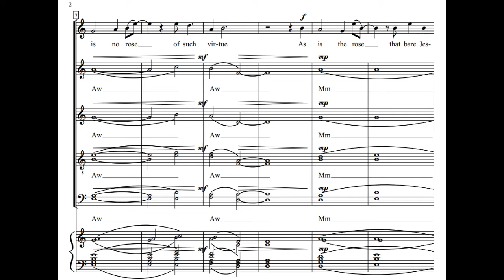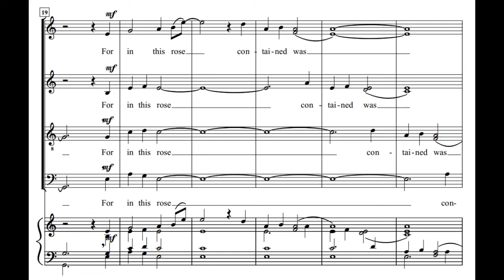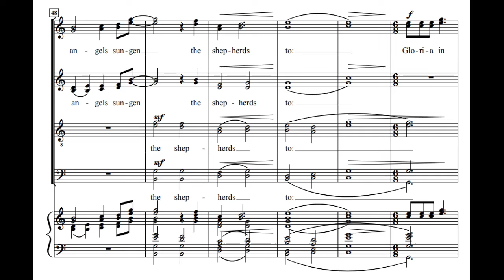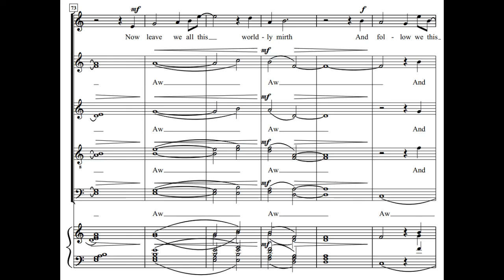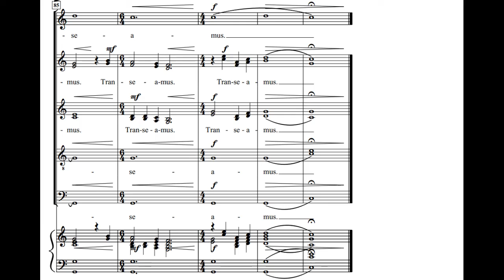There is no rose of such virtue (Score Video)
A Mediaeval carol set for SSAATTBB and Soprano solo a cappella.
This is a video showing the score.
Sung by Voices and Soloists of Prague sampled choir.